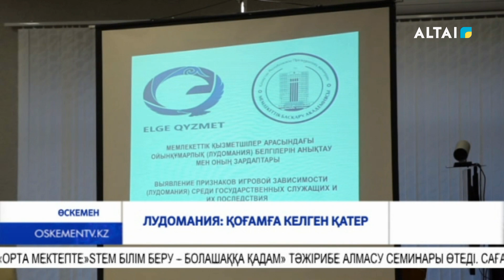ЛУДОМАНИЯ: ҚОҒАМҒА КЕЛГЕН ҚАТЕР